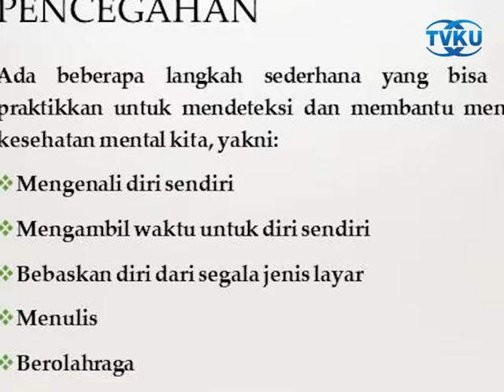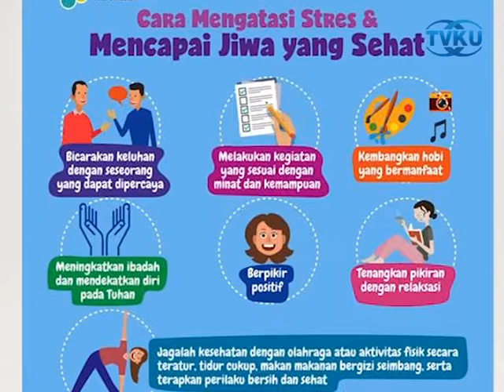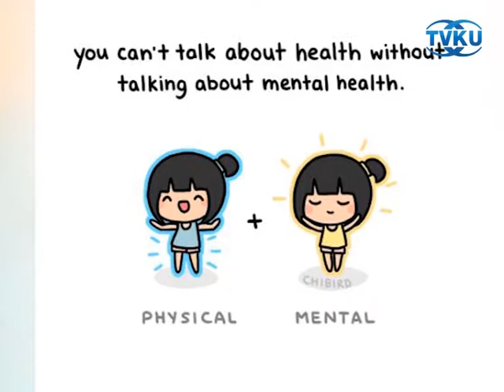CAMPUS ON TV TVKU - MENTAL ILLNES - SEGMEN 4